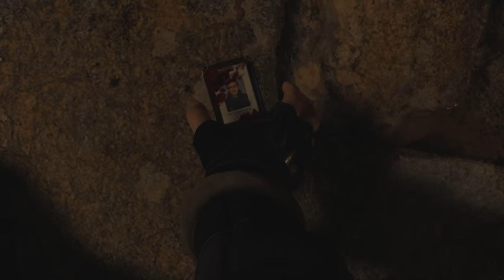ของมีค่าของท่านผมอยากขอ | Resident Evil 4 Remake - Part 1